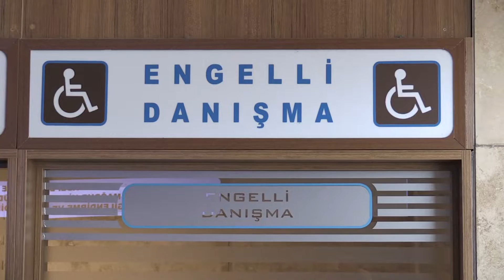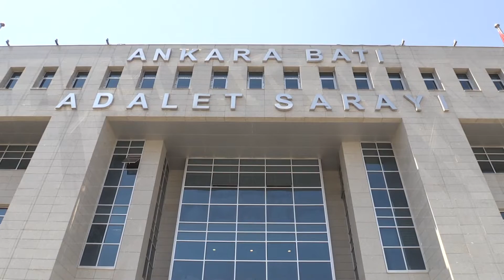ENGELLİ VATANDAŞLARIN ADALETE ERİŞİMİ GÜÇLENDİRİLİYOR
Muhabir: Cennet Sevil İleri
Kamera: Musa Hazırbulan
Kurgu-Montaj: Saliha Yılmaz